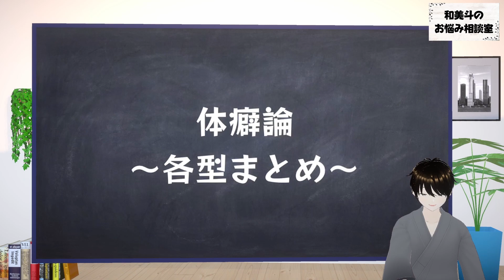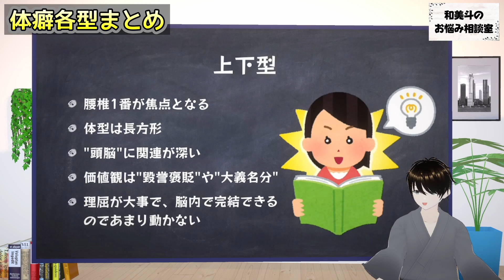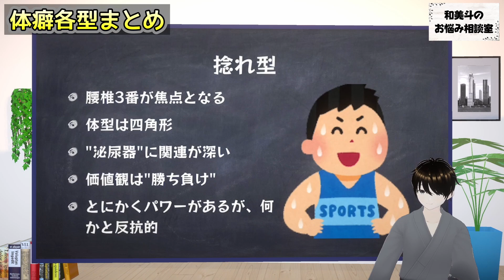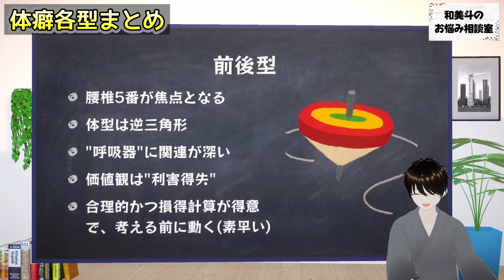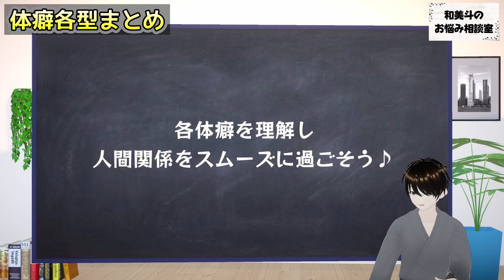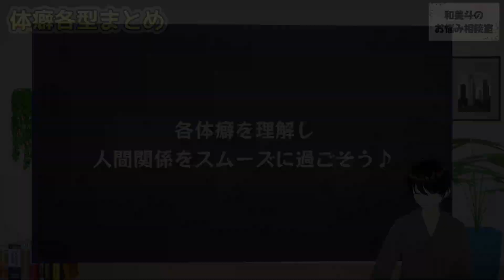【体癖解説】あなたは何型？「各型まとめ」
まだまだ序章ですが、これからより体癖を深く知るにあたって”型”を理解しておくとその後がスムーズです。
色々な観点から見れるよう、今後は「体癖あるある」としてShort動画も挙げていくつもりです♪
是非そちらもチェックしてみてください！

【体癖から見るお悩み相談室】という形でライブ配信をやっています！
不定期ですがやる時は19時～大体やってるので遊びに来て下さい♪
皆様のお悩みや自分をより活かすための何か参考になれば幸いです。
あくまで”参考”で効果を保証するのもではございませんので、ご利用の際は自己判断でお願いします～